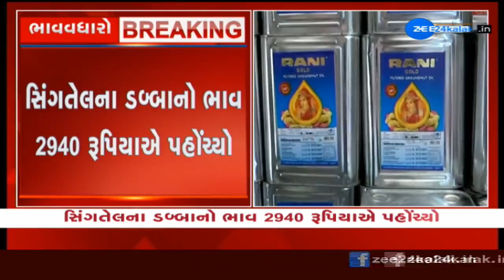Gujarat: Price of groundnut oil hiked by Rs 40/tin | Zee News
ખાદ્યતેલના ભાવમાં ફરી એકવખત ભડકો...
સિંગતેલના ભાવમાં ફરી 40 રૂપિયાનો વધારો ઝીંકાયો...
સિંગતેલના ડબ્બાનો ભાવ 2940 રૂપિયાએ પહોંચ્યો...
અમદાવાદમાં સિંગતેલના ડબ્બાનો ભાવ 3000 રૂપિયા થયો...
મગફળીનું ઉત્પાદન 50 ટકા વધ્યુ છતાં સિંગતેલમાં ભાવવધારો...
નવી મગફળી બજારમાં આવ્યા બાદ ભાવમાં આંશિક ઘટાડાની શક્યતા..